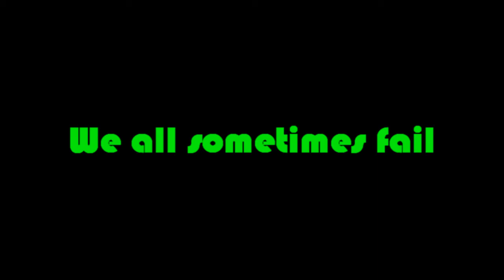Strong winds in Barnet